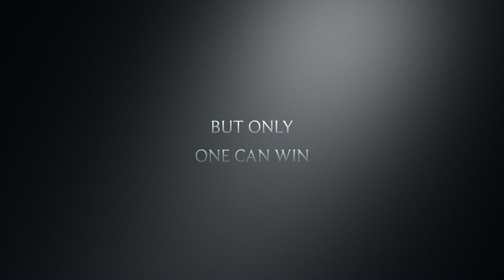Texas ZTA's Z Factor 2015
On April 18th, Texas Zeta Tau Alpha will be hosting the annual Z Factor talent show to raise money for our philanthropy, breast cancer education and awareness. Our goal this year is $25,000 and we are so thankful to those who have donated so far! Tickets will be available for purchase at the door for $5 and the show will be from 3-5 pm in the SAC Ballroom. There will be 16 acts showcasing some of the amazing talent found at UT. The contestants will be judged by Mama G, Zeta's lovely house mom, quarterback Tyrone Swoopes, and basketball player Connor Lammert. Student government president and vice president elect Xavier Rotnofsky and Rohit Mandalapu will be our celebrity guest hosts. We hope to see you there!